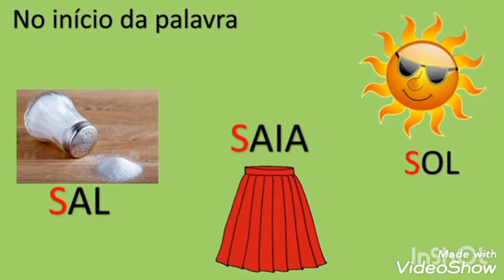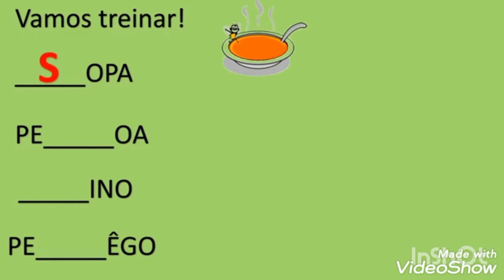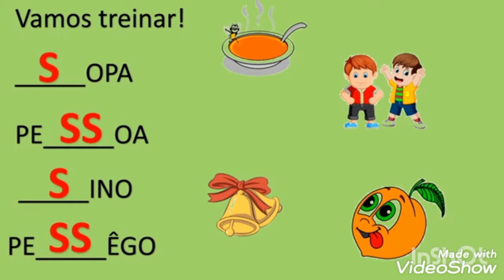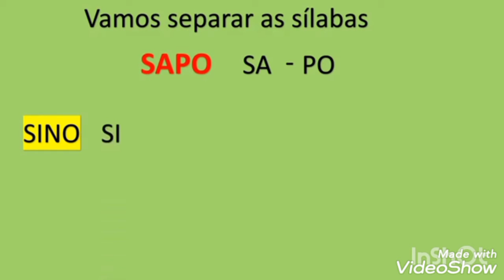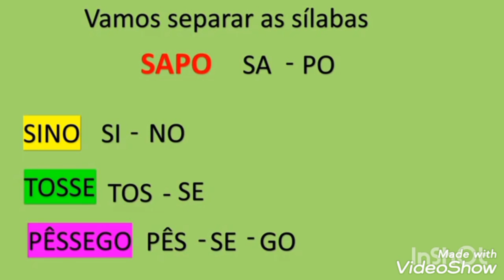Português: palavras com ss